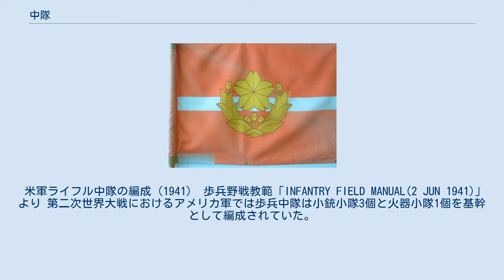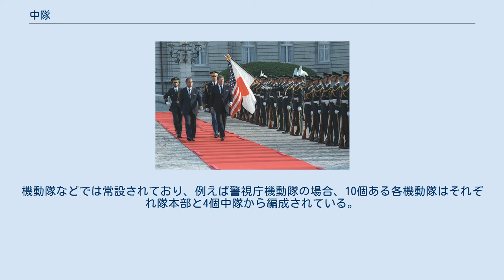中隊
NATO軍の歩兵中隊を表す兵科記号 中隊（ちゅうたい）は、軍隊の部隊編成の単位で、小隊の上、大隊の下に位置する。
一般的には歩兵なら約200人（4個小隊相当）、砲兵では4門か6門だが、兵科、装備、時代によって規模はさまざまである。
 西洋語では兵科によって異なる語を当てる。
英語にすると、歩兵と工兵の中隊はCompany、砲兵はBattery、騎兵や戦車、装甲車はtroop、ヘリコプターなどの部隊はsquadronである（squadronは、空軍や海軍航空隊の飛行隊の意味もある）また、警察（機動隊など）や消防などにも中隊単位の編成がされる場合もある。
 黎明期の近代陸軍では、部下の兵士全員を自分一人の肉声が届く限りの範囲内において指揮する最上位の指揮官が、大尉の務める中隊長であった。
戦場における直接戦術指揮は中隊長が執り、具体的にどの敵（部隊）を攻撃するかを選択したり、前進・後退の速度や方向を調整したりする命令は中隊長自らが発した。
その麾下にある小隊長以下は自身では戦術判断をすることなく、あくまで一丸となっての集団行動だけが求められた。
 19世紀から20世紀に入って火砲の進化とともに歩兵の散兵化が進むと、部隊の行動単位は細分化するようになり、一人の中隊長が全てを掌握する方式は自ずと放棄された。
他方、砲兵においては中隊単位の射撃管制がその後も維持された。
 このように役割は変化してきたが、中隊の構成人数は、おおむね100人から230人（平均150人）の範囲に収束している。
これは、著明な進化生物学者であるロビン・ダンバーによって提唱されたダンバー数にほぼ合致する人数である。
ダンバー数はそれぞれと安定した関係を維持できる個体数の認知的上限とされている。
 なお、海軍（海上自衛隊）では、下士官兵（曹士）の指導監督及び身上取扱に関して分隊長が、陸軍（陸上自衛隊）で言う中隊長に近い役割を果たす。
 明治23年11月1日制定時の「陸軍定員令」（明治23年11月1日勅令第267号）によると、当時の各兵科の連隊及び大隊における中隊の平時定員は次の通りであった。
 明治23年11月1日制定時の「陸軍定員令」（明治23年11月1日勅令第267号）によると、当時の歩兵連隊における中隊の平時定員は次の通りであった。
歩兵連隊の中隊長には乗馬の割当てはなかった。
歩兵中隊は、将校5名、下士10名、兵卒120名、看護手1名の136名からなっていた。
 今次大戦中の内地にある平時編成の歩兵中隊の幹部は次のような構成となっていた。
 准尉・曹長が複数いる場合は、人事掛以外の准尉に馬掛・演習掛・教育掛などを適宜担当させ、兵器掛が曹長であることがあった。
准尉・曹長複数あるのは動員部隊用に幹部を増員したことがあったため。
 中隊附将校が不足している場合は、見習士官に少尉の代行をさせた。
見習士官は士官学校・予備士官学校から部隊に派遣されてくる士官待遇の生徒（階級は曹長で下士官中の先任とされる）で、文字通り中隊で幹部の実務を見習うのが仕事である。
見習士官は部隊実習の任期途中から将校勤務となり、階級は曹長であるが准尉の上位者となる。
 また中隊内には幼年学校生徒（下士官ないし上等兵待遇）が派遣されてきて、部隊下士官の実務を実習することがある。
 「幹部」は将校・准士官・下士官の総称である。
下士官のうち中隊附諸官に挙げられているのは経理掛（ないし給養掛）と兵器掛がそれであって、他の掛や内務班長は中隊附諸官とは云わない。
なお中隊の掛や班に属さない下士官もあり、大隊本部や聯隊本部ないし部隊外の諸機関に勤務していたり、学校・教導部隊に分遣されていたりすることがある。
この場合も籍はあくまで中隊の所属となっている。
 執務場所は、中隊長が中隊長室（個室）、将校は中隊の将校室（1部屋雑居）、准士官・下士官は中隊事務室、准尉は人事を扱うため面接などに使う個室を別に持つ場合がある、兵器掛は中隊兵器庫、被服掛は中隊被服庫で助手や使役の兵隊を指揮監督していることが多い。
内務班長・班附下士官は内務班の隣に下士官室を持ち、下士官のみで雑居している。
中隊には食事から給与・被服・兵器・陣営具と金銭・物品会計の事務があって、准尉・曹長は専ら机にしがみついて、これらに必要な書類・計算を正確に処理しなければならず、これに動員下令があると処理量は倍増し、非常に繁忙となった。
各掛には助手の上等兵が附くが、読書算盤の達者な一等兵以下を使役兵として事務室勤務にすることも行われていた。
また、お茶汲として中隊長室・事務室には当...